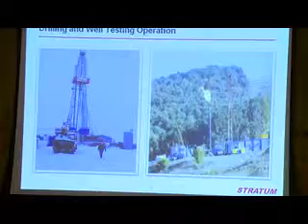Qasim Sharif Lecture Part 8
Qasim Sharif former President Niko Resources (BD) Ltd. giving lecture at US Bangladesh Friendship Gala.